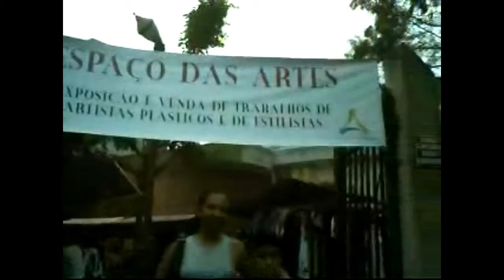RIO CAPITAL CULTURAL 23001 " a Feira do RIO ANTIGO "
Gabinete COMPARTILHADO com a POPULAÇÃO
23OO1 Delcio Marinho Gonçalves VEREADOR PPS RIO
TV DM @ Canal 23001